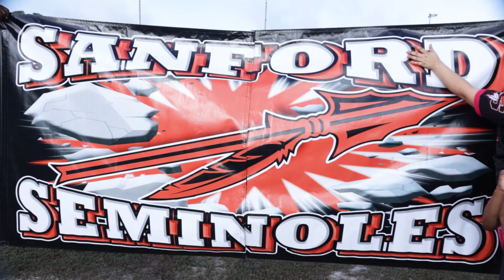90BC Presents - Sanford Seminole 6u vs Pine Hills Trojans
Hard fought battle for Seminole 6u vs the Trojans and they lost by 2pts. They fought to the very end and chanted, WE ARE NOT QUITERS! It was a great day for football and they fired touchdown after touchdown at one another until the Trojans took over in the 4th quarter. This one is going down in the books! Great game and great sportsmanship all around!